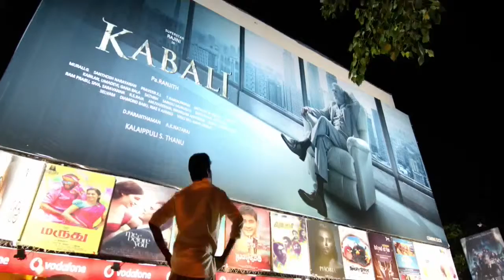REMO OFFICIAL TRAILER / Sivakarthikeyan, Keerthi Suresh